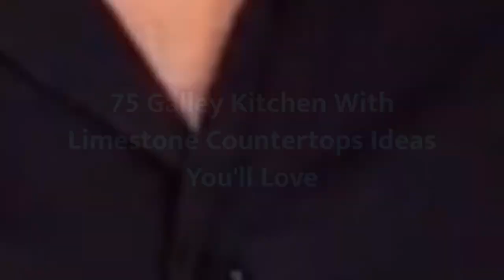75 Galley Kitchen With Limestone Countertops Design Ideas You'll Love 🔴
0:00:00 - Intro
0:00:12 - Galley Kitchen With Limestone Countertops Design Ideas You'll Love: Inspirations 1 to 25
0:03:03 - Galley Kitchen With Limestone Countertops Design Ideas You'll Love: Inspirations 26 to 50
0:06:07 - Galley Kitchen With Limestone Countertops Design Ideas You'll Love: Inspirations 51 to 75